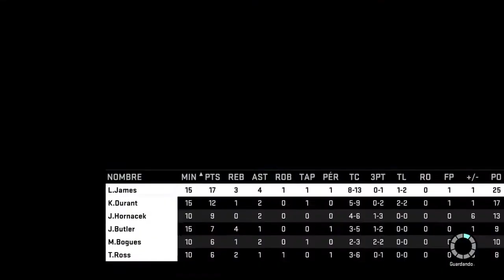NBA 2K15 MyTeam Challenge Zafiro Bob Pettit